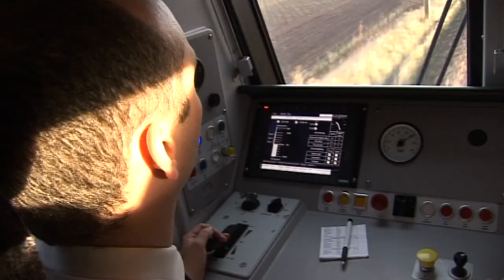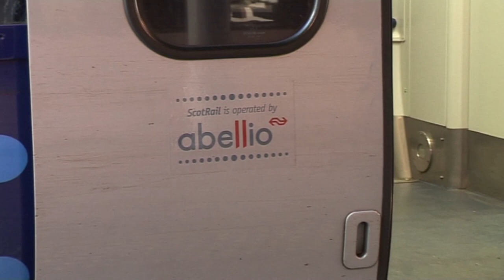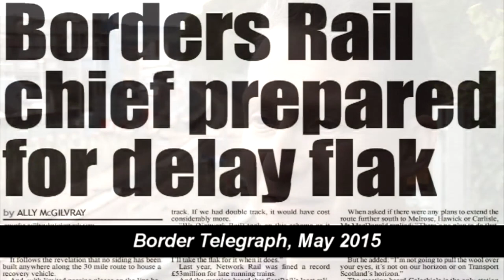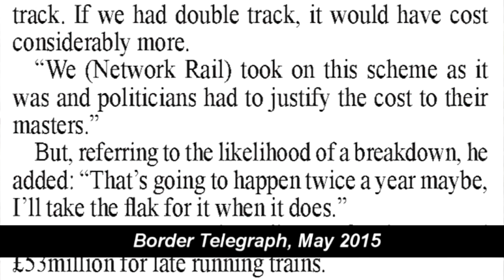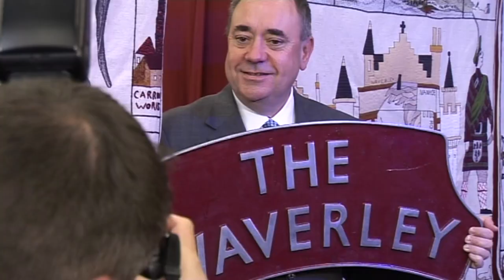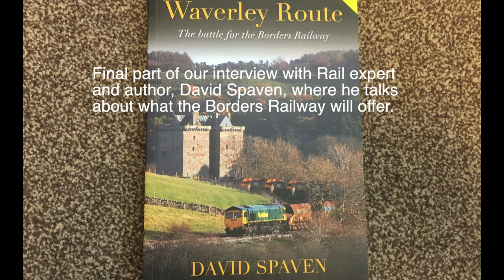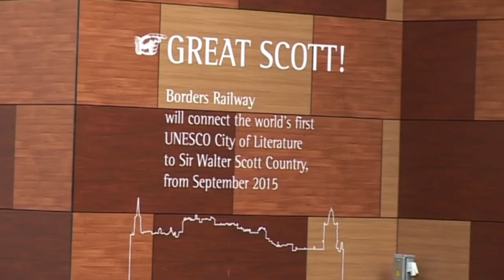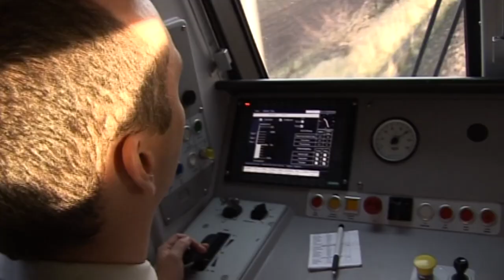BORDERS RAILWAY FROM START TO FINISH - SERIES 5 EPISODE 6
The original series revisited and re-edited.

Back in 2013 work started on building the Borders Railway. This series presented a timeline documentary reporting events as they happened between then and the opening in 2015.

In the final episode in this fifth series first transmitted on June 5th 2015 we hear from Simon Walton, the Chair of the Campaign for Borders Rail who looks ahead with caution to the start of public service in September and offers his predictions for the future of the Borders Railway and his concerns.

Author David Spaven has written many books on railways and to tie in with the opening of the Borders Railway a second edition of his superb "Waverley Route - Battle For the Borders" was released. In the sixth interview segment with David in this series, he also offers a glimpse into the future for rail travel in the Borders.

We also show you footage of the diesel locomotive EWS 67020 which came onto the Borders Railway to carry out work on June 2nd 2015 - a wonderful sight to see such a powerful beast coming down the new tracks with a fantastic backdrop of wonderful scenery.

We hear from Calum Ker MSP on the benefits of having trains in the Borders after nearly 50 years, and Project Director, Hugh Wark, from Network Rail pays tribute to the grand old lady from Hawick, Madge Elliot MBE, who started the campaigning back in 1969 and who has worked tirelessly ever since to get the line re-instated.  She unveiled a locomotive bearing her name at Waverley Station on June 4th 2015 - quite an honour and richly deserved.  A tremendous way to round off Series 5.

Filmed and Produced by Stuart Cameron.